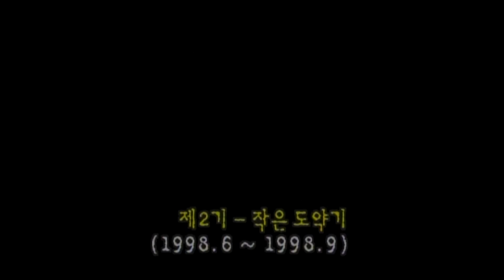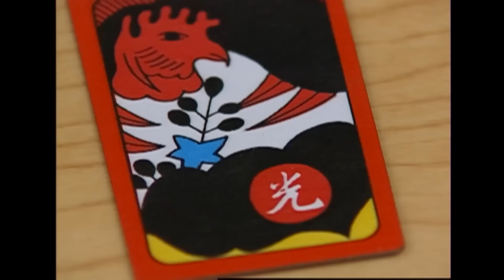[순풍 산부인과] 영규의 파란만장 좌충우돌 흥망성쇠 처가살이 요약본.mp4 ㅣ445화